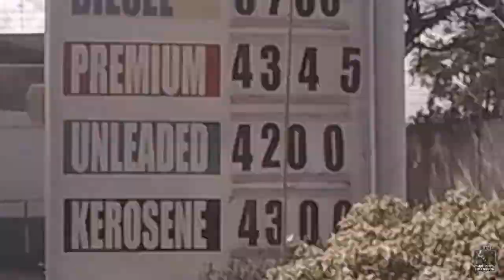BIYAHENG ZERO ONE MOTO SHOP | DISCOUNTED NA, MAY DISCOUNT PA | TEAM PANDA MOTOVLOG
BABALA : MAG INGAT SA ZERO ONE MOTO SHOP, NANGUNGUHA NG 13TH MONTH.

So what is up mga KaPanda!
Pumunta akong ZERO ONE MOTO SHOP AT MASASABI KONG PARANG PINAMIMIGAY NA LANG ANG ITEMS DAHIL SA PRESYO sa ginanap nilang 3DAY SALE. HAHAHA.

ENJOY mga KaPanda!

- 276 Banlic, Cabuyao, Laguna
- Aldrin Mar Dimaculangan